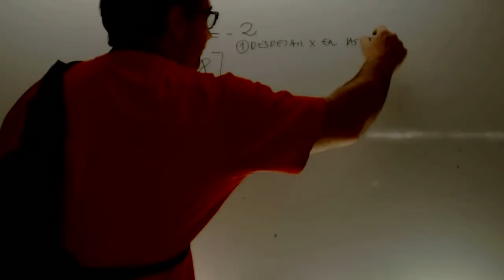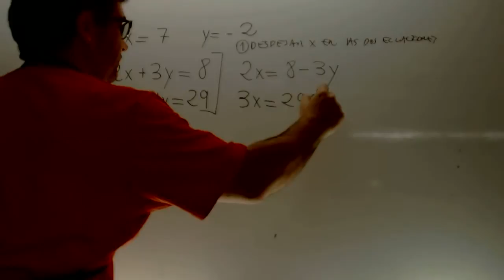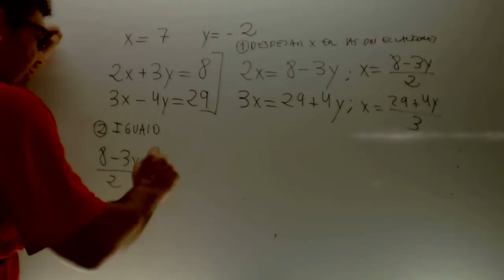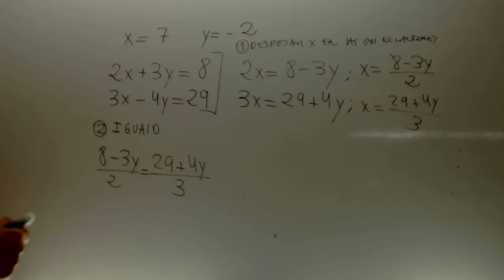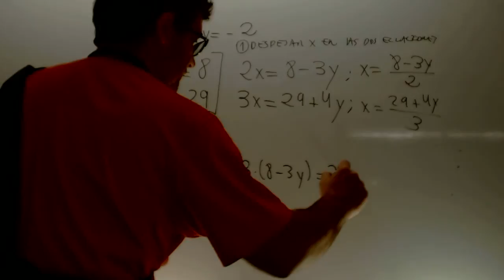Igualacion Matematicas 2 ESO Academia Usero Estepona